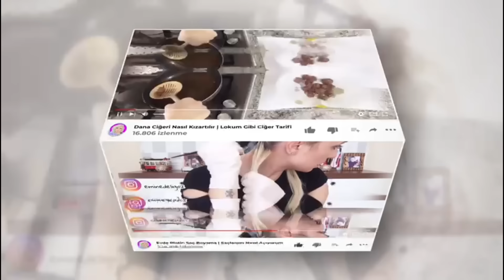Tarak Ve Fırçaları Bu Şekilde Temizleyin! Çıkan Kire İnanamayacaksınız!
tarak ve fırça temizliği sorulduğu için yaptığım ve uyguladığım şekilde gösterdim. Her detayın anlattım ve gösterdim. Dikkatli dinleyin ve izleyin. Teşekkür ederim.

Evinizdeki eşyanıza göre hareket etmeyi ve kontrol etmeyi unutmayın lütfen.